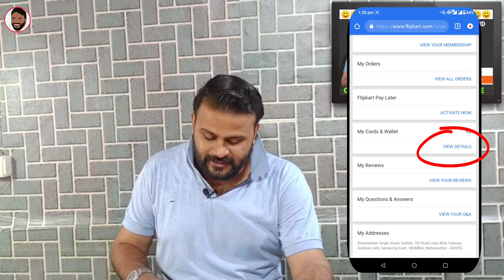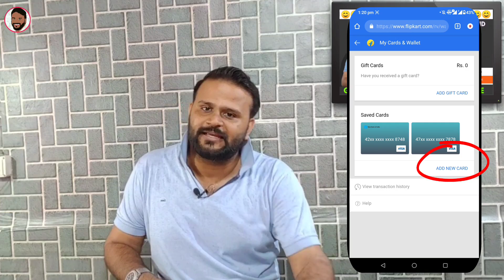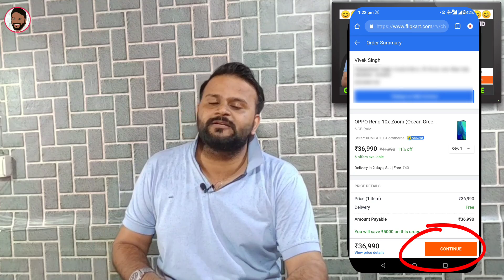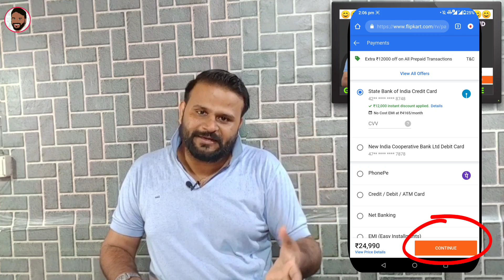PREPAID OFFER ON SMARTPHONE EXPLAINED !!!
Hello Friends, You are welcome in a new video of TECHNO VEXER ,friends,to know about Prepaid Offer On Smartphone Please  watch this video till the end and never feel shy to add your queries in comment box and please give your valuable comments what you think about them.

नमस्ते ‌दोस्तों, TECHNO VEXER के नए विडीयों में आपका स्वागत है, दोस्तों Prepaid Offer On Smartphone  के बारे में जानना है तो ये विडीयों अंत तक देखें |

VIDEO HIGHLIGHTS:
00:12- VIDEO STARTS

Friends You also  can follow me on:
दोस्तों यहां आप मुझे फाॅलो भी कर सकते हैं:

धन्यवाद